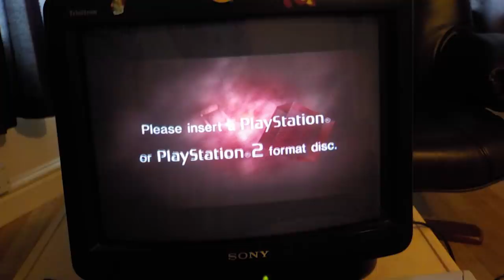Top 10 Playstation Creepypastas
In an age where so much happens online, urban legends and myths have found a home in the form of creepypastas. It only takes a quick google search to see that there’s a creepypasta about almost anything, so it’s no surprise that the video game industry has its fair share of digital horror stories that have been spooking players out for a handful of years now. So today, we’re diving into some of the most compelling, scary top 10 Playstation creepypastas.

More Videos You Might Like:
TOP 10 GAMING UPLOADS: